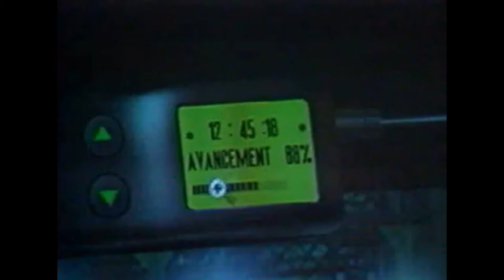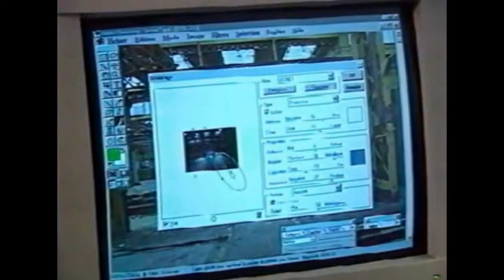𝐔𝐑𝐁𝐀𝐍 𝐑𝐔𝐍𝐍𝐄𝐑 - 𝐑𝐞𝐩𝐨𝐫𝐭𝐚𝐠𝐞 𝐅𝐑 𝐌𝐢𝐜𝐫𝐨 𝐊𝐢𝐝'𝐬 𝟏𝟗𝟗𝟓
[FR] Reportage sur le jeu video Urban Runner diffusé dans l'émission Micro Kid's du 5 Novembre 1995 avec les interviews de Muriel Tramis (scénariste - conceptrice) de Sivan Schmid (réalisateur -  concepteur) de Yannick Chosse (directeur artistique) et de Frédéric Chauvelot (infographiste).

Urban Runner (initialement sous-titré Lost In Town en référence à leur précédent jeu Lost In Time) est un jeu vidéo en full motion video développé par Coktel Vision et édité par Sierra On-line.

L'histoire:
Vous incarnez Max Gardner un journaliste américain à Paris, enquêtant sur l'histoire d'un gros trafiquant de drogue qui est couvert par un politicien influent. Max essaye alors d'entrer en contact avec le dealer qu'il espère faire parler en échange de photos compromettantes. Le rendez-vous est fixé dans un sauna, mais lorsque Max arrive au point de rendez-vous, le baron de la drogue est déjà mort. Le garde du corps, croyant Max coupable de l'assassinat de son patron le prend aussitôt en chasse et le poursuit à travers la ville...

La voix de Max, le personnage principal, est celle de Patrick Poivey qui interprète généralement la voix de Bruce Willis.

Urban Runner sera le dernier grand jeu de Cocktel Vision préférant se tourner exclusivement vers les logiciels éducatifs (Adibou).

Pour suivre toute l'actualité des jeux d'aventure graphiques, point and click, jeux FMV, visual novels...

[EN] Report on the video game Urban Runner broadcasted in the Micro Kid's show on November 5th 1995 with interviews of Muriel Tramis (scriptwriter - designer) of Sivan Schmid (director - designer) of Yannick Chosse (art director) and of Frédéric Chauvelot (computer graphics designer).

Urban Runner (originally subtitled Lost In Town in reference to their previous game Lost In Time) is a full motion video game developed by Coktel Vision and published by Sierra On-line.

The story:
You play as Max Gardner, an American journalist in Paris, investigating the story of a major drug dealer who is being covered by an influential politician. Max tries to get in touch with the drug dealer and hopes to get him to talk in exchange for compromising photos. The meeting is arranged in a sauna, but when Max arrives at the meeting point, the drug lord is already dead. The bodyguard, believing Max to be guilty of his boss's murder, immediately chases him through the city...

The voice of Max, the main character, is that of Patrick Poivey who usually voices Bruce Willis.

Urban Runner will be Cocktel Vision's last big game, preferring to turn exclusively to educational software (Adibou).

To follow all the news about graphic adventure games, point and click, FMV games, visual novels...